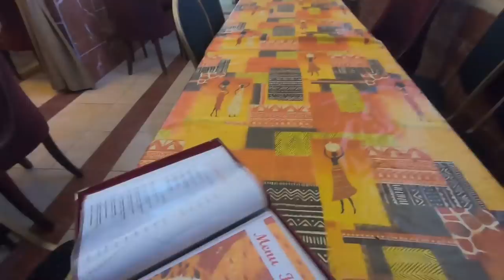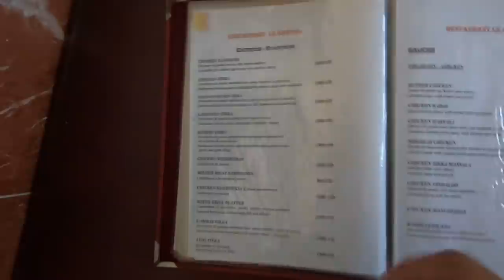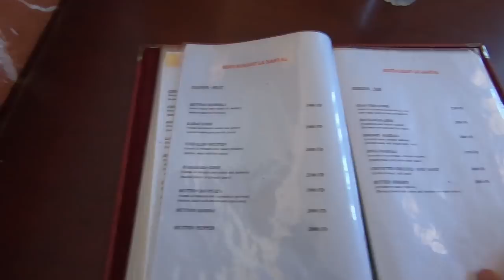WHEN I MET INDIANS IN EAST AFRICA😍 || INDIAN IN DJIBOUTI.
Hi Everyone this is the second video of my Djibouti vlog, where I have explained the local places, cultures and explanations of Khat in east Africa, from another fellow Indians who live and work in Djibouti.

Backpack 2

Gopro battery
Gopro case
Vlogging tripod
Rode video micro
128gb memory card